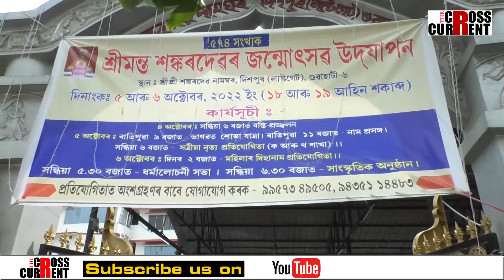ৰাজ্যৰ ভিন্ন প্ৰান্তত পালন জাতিৰ সংস্কাৰক মহাপুৰুষ শ্ৰীমন্ত শঙ্কৰদেৱৰ ৫৭৪ সংখ্যক জন্মজয়ন্তী -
ভক্তিৰসত জীপাল সমগ্ৰ ৰাজ্য । ভক্তিৰসত জীপাল সমগ্ৰ ৰাজ্য । ৰাজ্যৰ ভিন্ন প্ৰান্তত পালন জাতিৰ সংস্কাৰক মহাপুৰুষ শ্ৰীমন্ত শঙ্কৰদেৱৰ ৫৭৪ সংখ্যক জন্মজয়ন্তী -